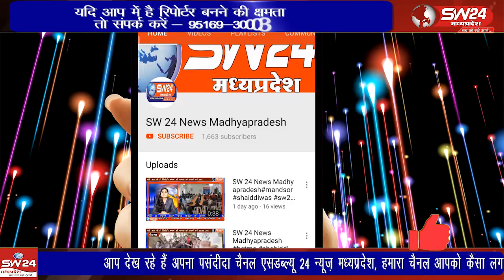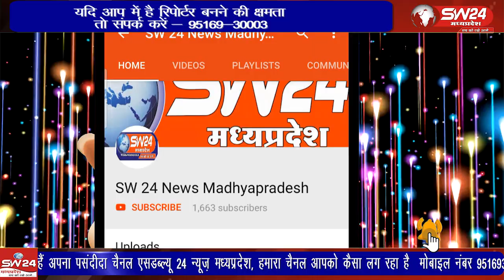खरगोन में जिला स्तरीय कबड्डी प्रतियोगिता का शुभारंभ, 15 गांवों की टीमों ने लिया भाग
खरगोन में जनजाति कार्य विभाग के तत्वावधान में जिला स्तरीय कबड्डी प्रतियोगिता का शुभारंभ भाजपा मंडल अध्यक्ष मुकेश पटेल की मुख्य आतिथ्यता में हुआ। प्रतियोगिता की शुरुआत बजरंगबली की पूजा अर्चना से की गई। इस मौके पर खेल शिक्षक और नगर के वरिष्ठ नागरिक भी मौजूद थे। 15 गांवों की बालक और बालिका टीमों ने भाग लिया। अतिथियों ने टांस करके और खिलाड़ियों से परिचय प्राप्त कर प्रतियोगिता का शुभारंभ किया। सेगांव से भूपेंद्र अग्रवाल की रिपोर्ट।